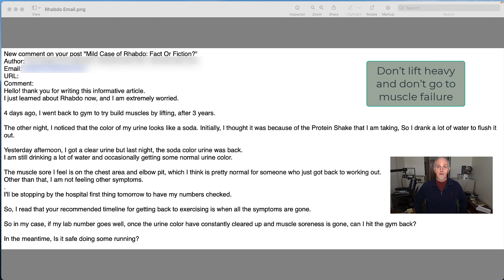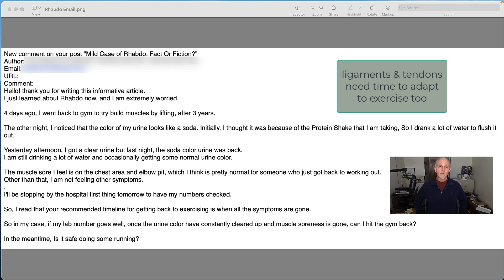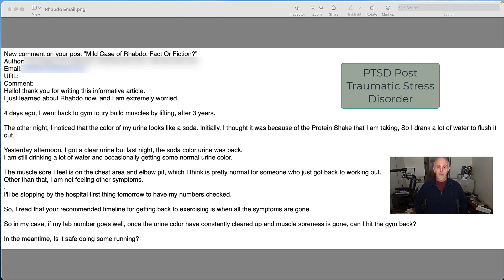Rhabdo: Returning To Exercise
Rhabdomyolysis (rhabdo) is a rare but serious side effect of exercising too much. Muscle fibers break down, releasing their cellular contents into the blood where they can lead to significant medical problems. Some people even need to stay in the hospital to recover properly. People often ask when they can return to working out after getting rhabdo. Here are some of my thoughts.

Read my Rhabdo Book

Video Chapters
00:00 Introduction: Email from Someone Who Had Rhabdo
01:27 Water Drinking & Rhabdo
02:01 When Can You Return to Working Out After Rhabdo
03:12 What Kind of Workouts Should You Avoid
03:50 What Should You Do To Minimize Rhabdo Reoccuring
04:35 What About Running?
05:12 How Long Will It Take?
06:00 Rhabdo & PTSD

Key takeaways
1 If you have not worked out in several months, you are considered a beginner
2 if you have had rhabdomyolysis, and are recovered from it, when you return to the gym, do not 3perform the same type of workout immediately. This is too much intensity
4 exercise-induced rhabdo usually occurs when someone does a lot of an activity they are not used to doing.
5 When recovering from rhabdo, single body part exercise programs like leg day, chest day, arm day should not be encouraged as they are too intense when returning to the gym.
6 be free from all signs and symptoms of rhabdo before returning to the gym.
7 single-set programs like circuit training are appropriate for those who are beginners and those who are returning to the gym after having had rhabdomyolysis.

🔴🔴 🔴Things used to make this video:
1 Lot’s of work
2 This video editing software
3 This Microphone
4 This computer

🔶 ➡️  I’m NOT a doctor, pharmacist, or dietitian. I hold an MS degree in exercise science and a BS degree in chemistry and biology. Videos are for general information only. No medical advice is given or implied. Do not use these videos to diagnose or treat yourself. Videos do not take the place of a medical exam and consultation with your physician. You should not make any changes to your health regimen or diet before first speaking with your physician. Always seek the advice of a physician or other qualified health provider when you have questions about your medical condition.  I participate in the Amazon Associates Program.